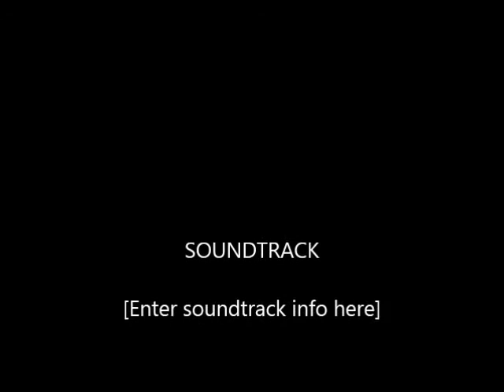TyronFeb162014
Vikings Cricket Winter Training 2014
Tyron in the Nets